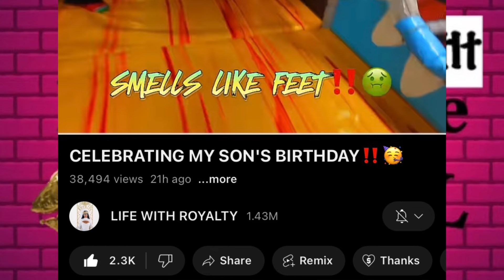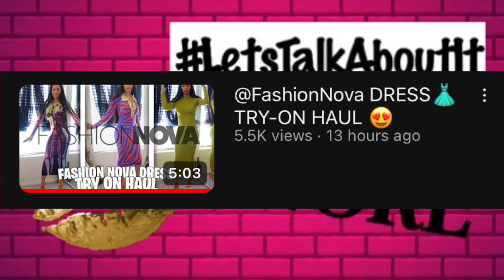Life With Royalty did this AGAIN | Babydaddy missing his family? Try on HAUL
SHAUNA LAZYLIFENEWS IS A REACTION CHANNEL. ALL REACTIONS ON THIS CHANNEL IS MY OPINION BASED ON PUBLIC KNOWLEDGE OF CELEBRITIES | PUBLIC FIGURES OR INFLUENCERS. ANY AUDIO OR PICTURES USED DURING THIS VIDEO IS PURELY MEANT FOR ENTERTAINMENT AND EDUCATIONAL PURPOSES ONLY!!!